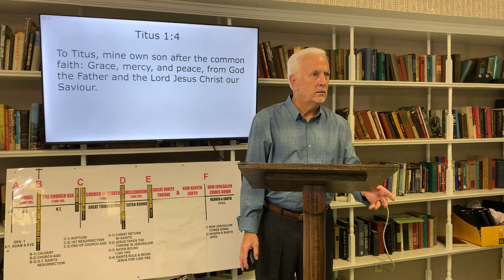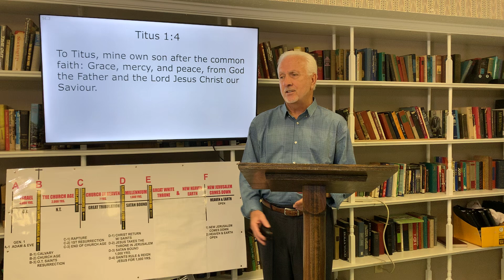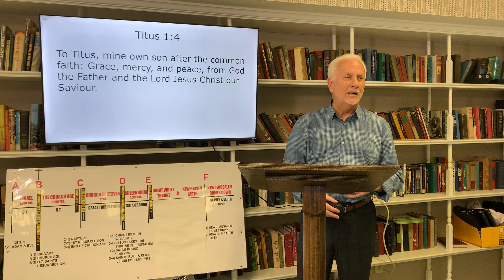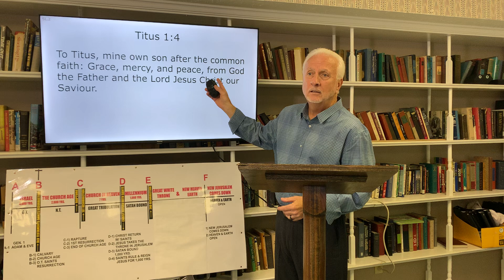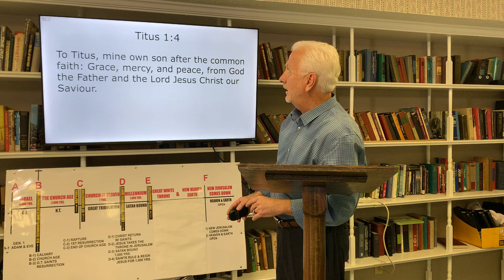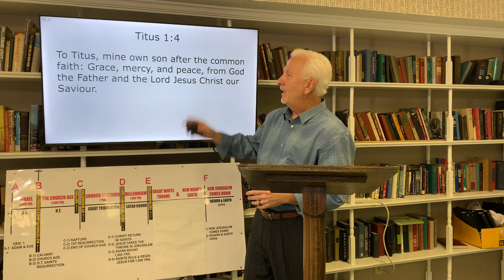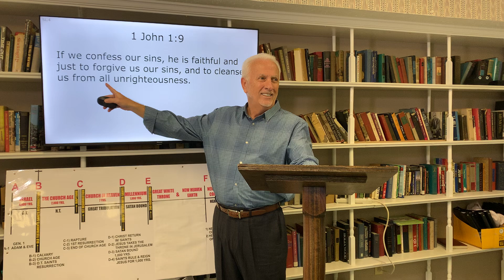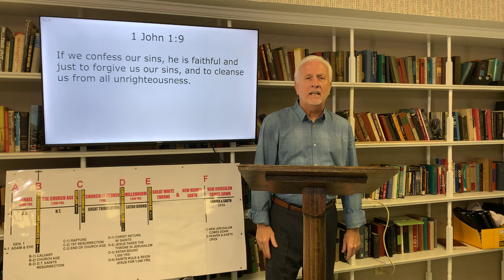August 11, 2024. "A Study through the book of Titus"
These videos are an interactive bible study with comments, questions and answers form the attendees.  Come join us as we journey through the book of Titus.